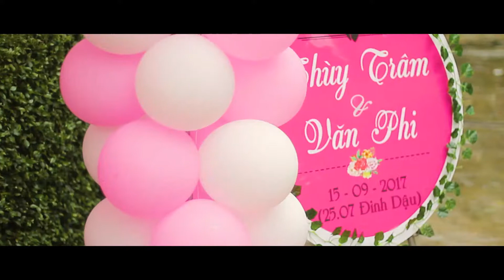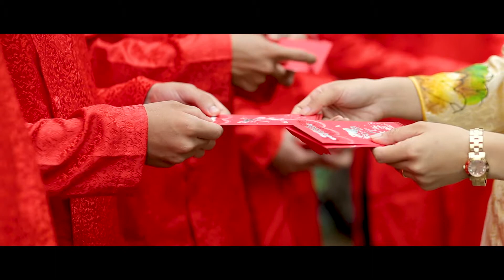VĂN PHI 💍 THÙY TRÂM | ENGAGEMENT HIGHLIGHT | 15.09.2017